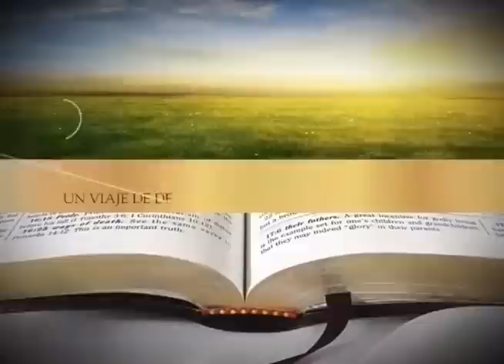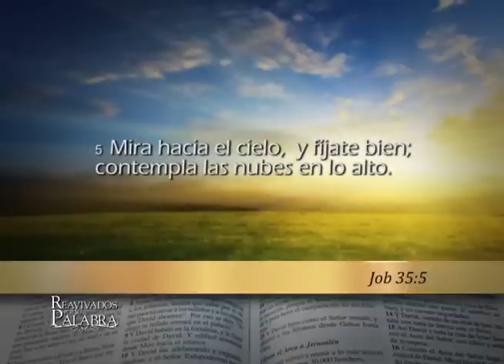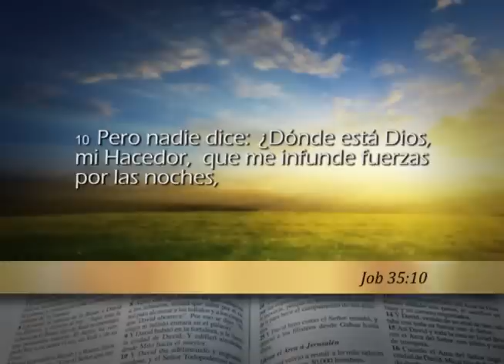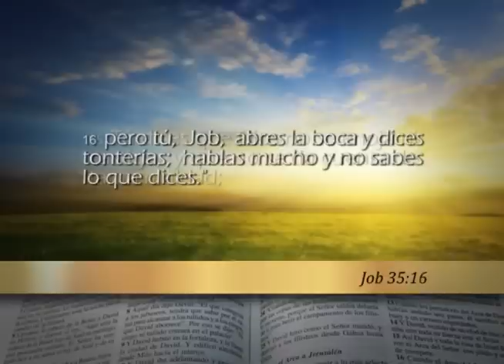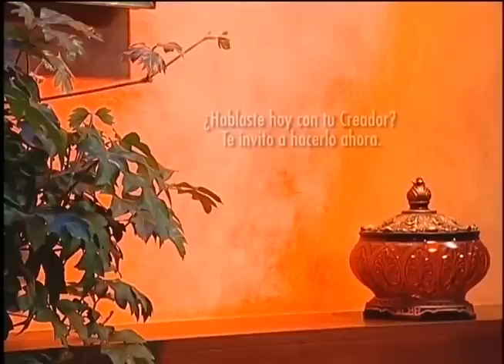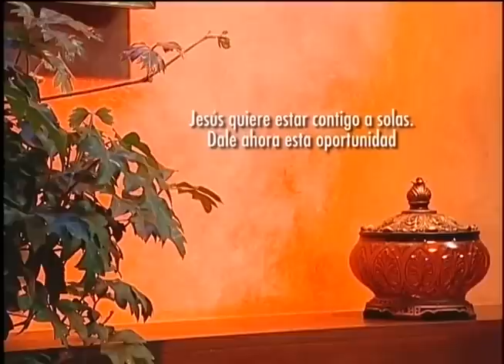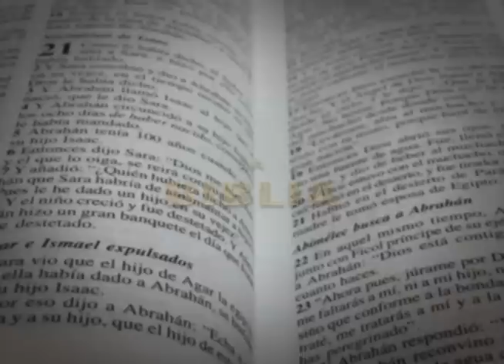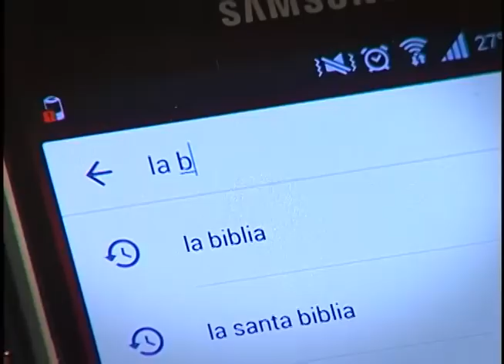Reavivados por su palabra 24/10/2016 - Job 35